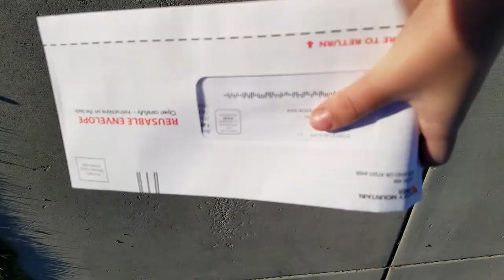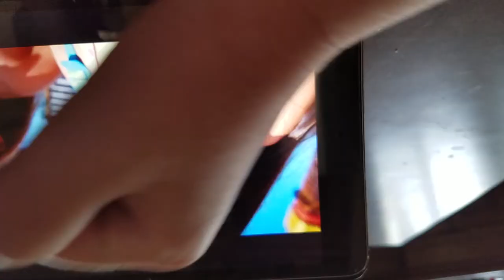My first vlog!!!!!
Main channel: C S